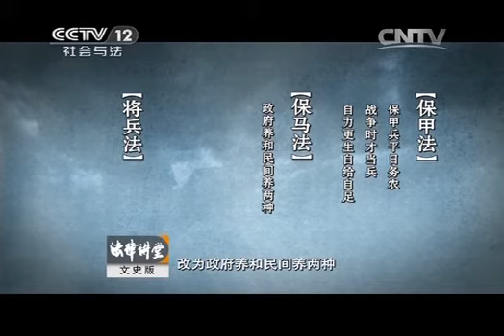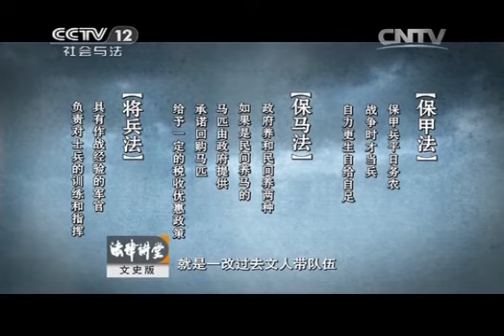20140915 法律讲堂（文史版） 王安石变法（十）变法与强兵